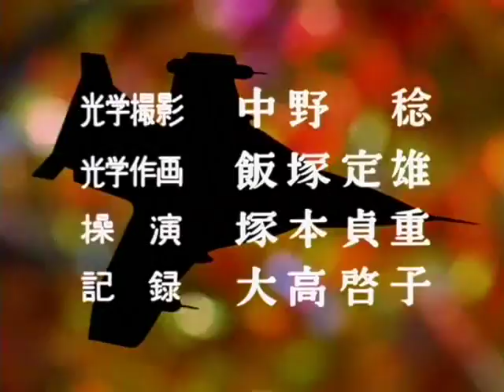Return of Ultraman 07 TokuZilla